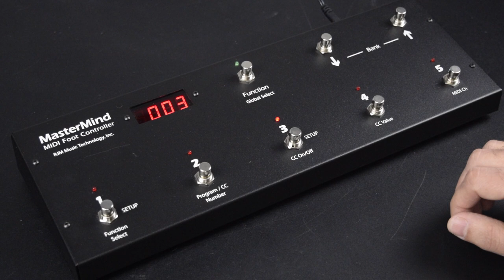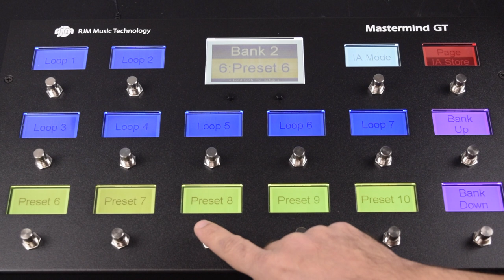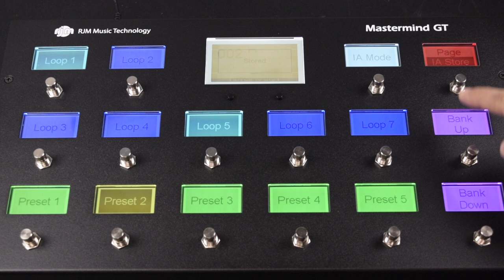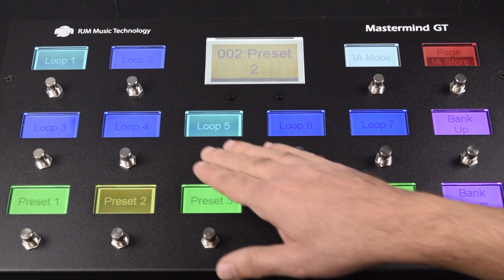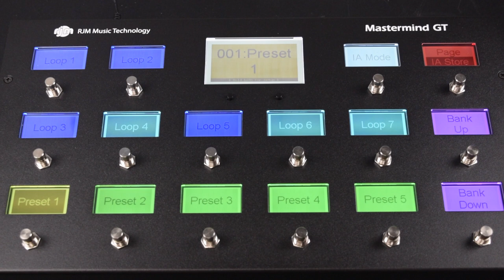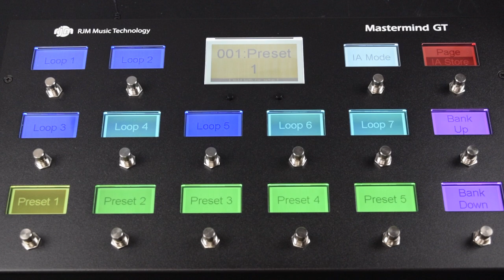Mastering The Mastermind | MIDI Controller Basics | Episode 3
In this weeks episode of Mastering The Mastermind we cover the important basics of MIDI controllers!

Contents:
- How the earliest MIDI controllers worked, including our original MasterMind
- What are presets?
- What are banks?
- How do our Mastermind GT, LT and PBC relate to the old controllers?
- What are Instant Access buttons, and what do they do?
- How do you program Instant Access buttons to automatically switch on and off for each preset?
- What is IA Mode?